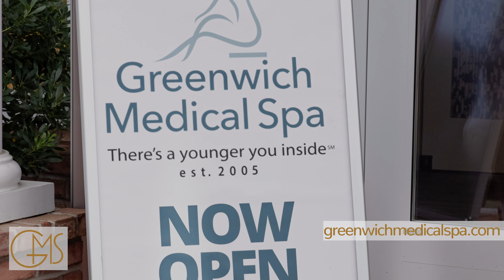Why Choose Greenwich Medical Spa?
About Greenwich Medical Spa:

Greenwich Medical Spa is founded on deeply personalized care to ensure your non-surgical facial and body contouring treatments perfectly align with the results you seek. Our nationally recognized team works closely with you, providing award-winning care and results found nowhere else. It’s this five-star service that keeps us in the top 1% of medical spas nationwide.

Education is central to our practice – yours and our own. Our advanced practitioners and aestheticians stay on the leading edge of technology to ensure we offer the most effective, safe and results-driven treatments. We take time to educate you and guide you though our carefully curated services. And most importantly, we really listen to get a complete understanding of who you are, designing a plan that’s best for you and your body. It’s this one-on-one relationship- coupled with the best technology – that has made us one of the most trusted, beloved, and highly recommended medical spas in the country.

We believe that confidence is beautiful and it’s the key to happiness. At GMS we celebrate your individuality, revealing your true beauty, giving you what you need to step confidently into a more beautiful future.

Greenwich Medical Spa is among the top 1%, or the top 100, Juvéderm and BOTOX facilities in the entire U.S.

Greenwich Medical Spa is recognized as an Expert Injector and Top Doctor by New Beauty magazine.

More than 1 million doctors are allowed to perform injectables in the U.S., but less than 3% are qualified to be an Expert Injector.

Our clinicians have hundreds of hours of extra training in performing safe, BOTOX injections.

We are the only practice in Connecticut in Club 5,000 of the CoolSculpting Practice Recognition Club, having performed over 6,500 treatments to date.